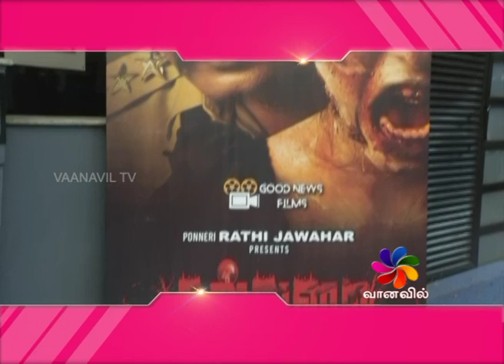CineTrendz - KALLARAI MOVIE AUDIO LANCH | "கல்லறை" படத்தின் இசை வெளியீட்டு விழா.